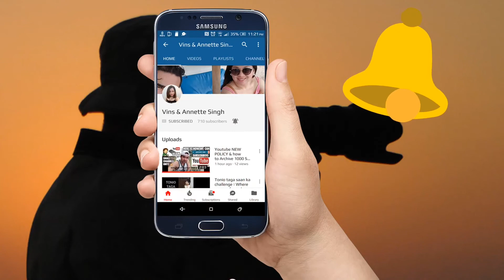歌台 Getai celebration at Clementi blk 603 Coffee shop / SG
歌台 Getai at Clementi blk 603 Coffee shop